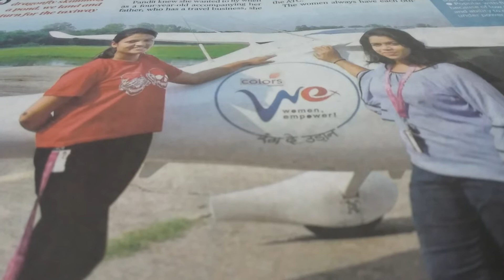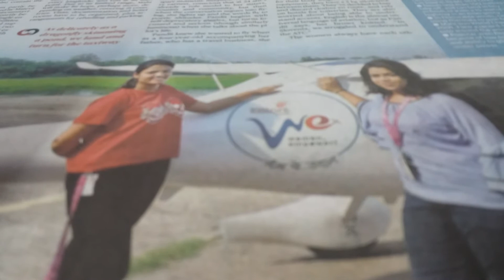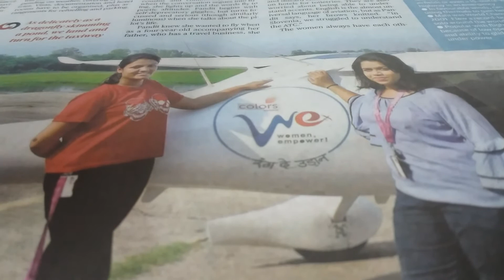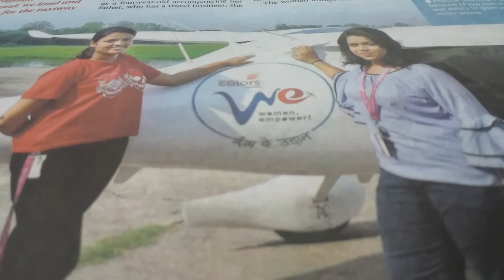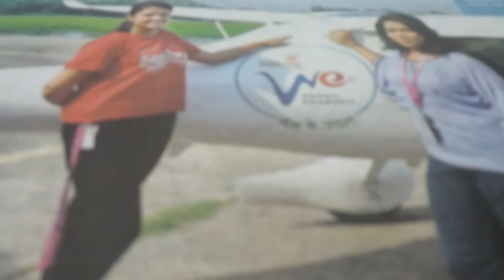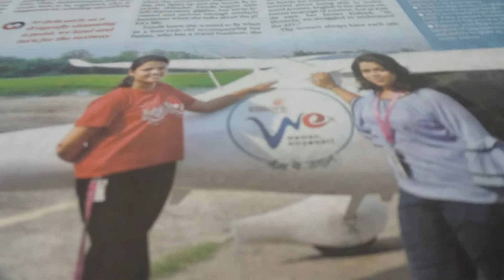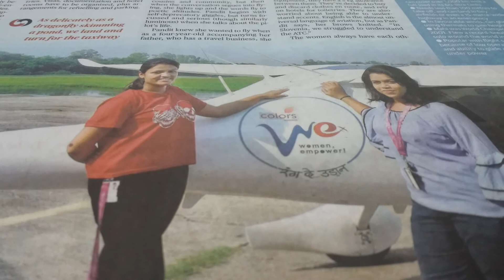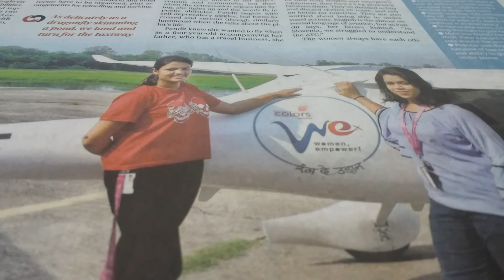AROUND THE WORLD THE GREAT BHARAT THE GREAT PEOPLE BY R.BHUSHAN BEST MOTIVATOR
CURRENT AFFAIRS USEFUL FOR IAS|PCS|SSC|BANK PO|RAILWAY |AIIMS|POLICE SERVICES AND OTHER COMPETITIONS SOURCES THE HINDU | DAINIK JAGARAN | INDIAN EXPRESS | NAVBHARAT TIMES | TOI